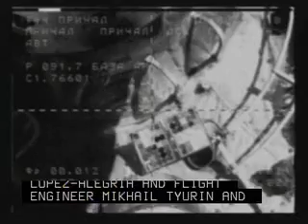Anousheh Ansari comes home to ISS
Expedition 13 greets Expedition 14 and Spaceflight Participant Anousheh Ansari
NASATV's This Week at NASA, Week Ending Sept. 22